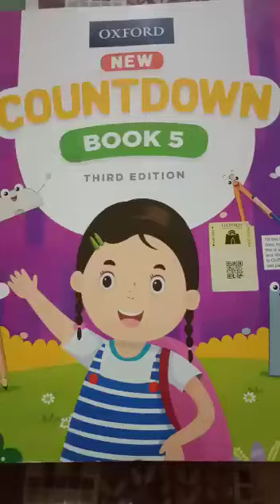Grade 5 agust work(2)